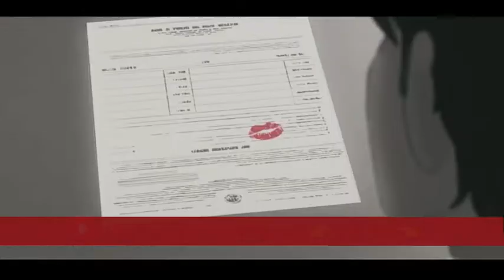LOVE IS BLIND - ALWAYS RESPECT EACH OTHER FEELINGS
LOVE DONT HAVE CAST ,CREED , NATIONALITY, RELIGION ,PLACE, BORDER. ITS SIMPLY PURE AND BEYOND CONTROL OF ANYONE